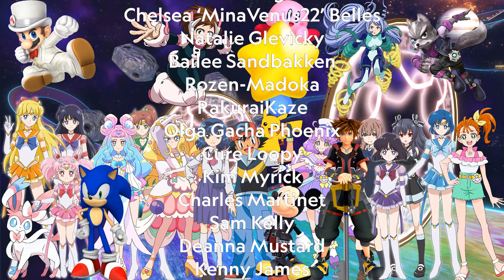Futari Wa Pretty Cure × Tokyo Mew Mew New & Lolirock Shining Star Karaoke Version Tomoko Nakajima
Song: Shining Star by Tomoko Nakajima Composed & Arranged by: Naoki Sato & Yasou Kosugi. Original Soundtrack: Futari wa Pretty Cure Vocal Album DUAL VOCAL WAVE!! ~With Your Whole Smile~
*We're Using English Dub Names for the Pretty Cure similar to @PreCureFandubz*